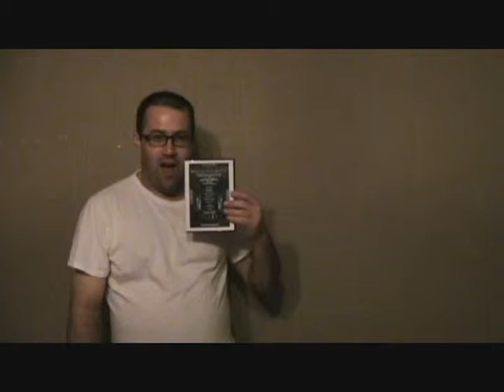Kom 1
The documentary of the king of music, or the king of Hollywood, in the domination, and the recessiveness of mankind